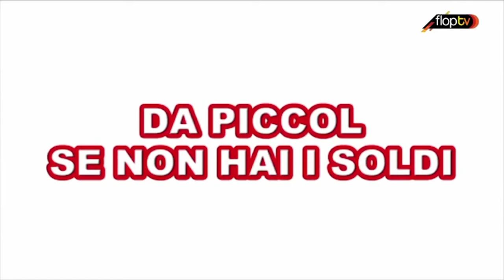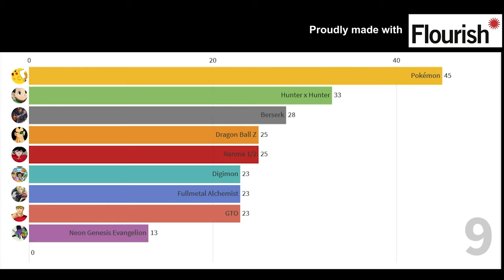ROSSANA/KODOCHA/IL GIOCATTOLO DEI BAMBINI - DACCI UNA RISPOSTA!!! - ANIME DELLA NOSTRA INFANZIA EP10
Oggi parleremo di un anime simpatico della nostra infanzia: Rossana. Ideato da Miho Obana (小花 美穂). Scopri questa e altro curiosità guardando questo video. Ma come si chiama? Kodocha? Il giocattolo dei bambini? Kodomo no omocha?  Anche questo video è stato editato all’ultimo momento. Scusateci se ci potrebbero esserci degli errori😅.

⚠️⚠️⚠️SPOILER ALERT⚠️⚠️⚠️